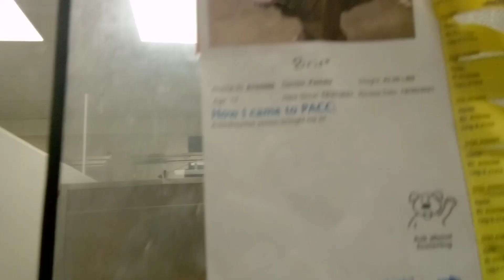Brier Daisy Mae kennel 97 for PACCVID 20211229 160946